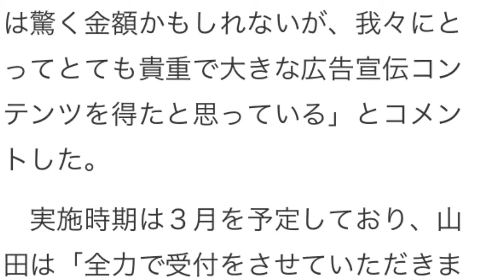山田孝之の1日受付権出品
山田孝之「１日受付」権 １００円→４０分後２７００万円超で落札

以下引用

俳優の山田孝之（３４）に企業や結婚式などの受付を任せる「１日受付」権が先月末にインターネットオークションに出品され、２７００万円超で落札されたことが７日分かった。山田が取締役を務める企業「ミーアンドスターズ」が同日発表した。
オークションは専用アプリでライブ配信中に行われたもの。同社がサービス提供を開始した先月３１日の第１弾企画として「山田孝之の１日受付」が出品された。
　同社によると、午後９時すぎに開始価格１００円で始まり、約４０分後に２７０８万３０５２円（税込み）で落札された。入札件数は７８件だった。
　落札した化粧品・美容商品通販「シーオーメディカル」（東京都新宿区）の瀬出井亮代表取締役は「世の中的には驚く金額かもしれないが、我々にとってとても貴重で大きな広告宣伝コンテンツを得たと思っている」とコメントした。
　実施時期は３月を予定しており、山田は「全力で受付をさせていただきます」と話している。